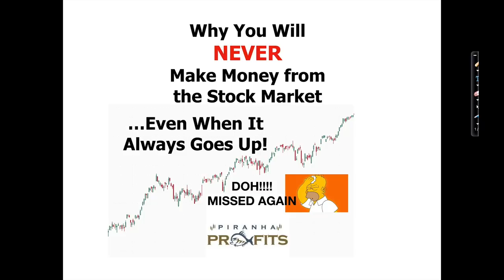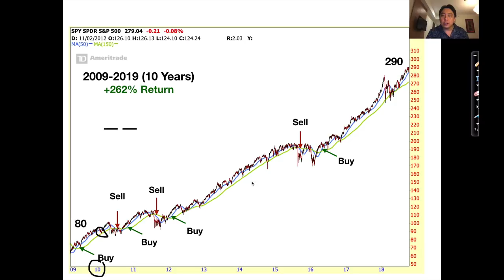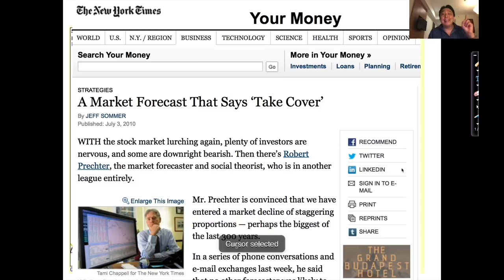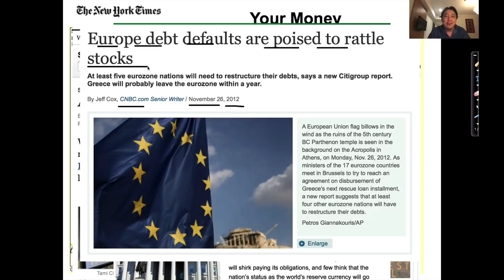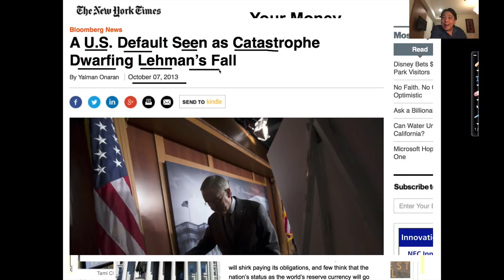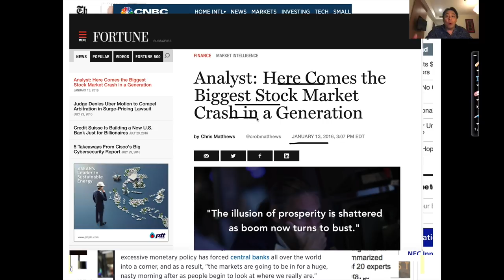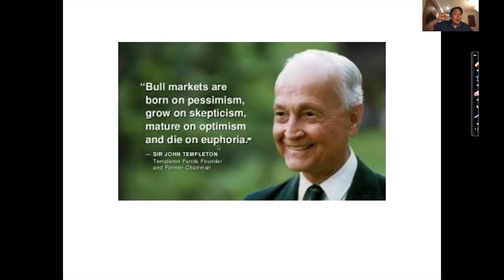Why You Will Never Make Money in the Stock Markets!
The stock market will always go up in the long run and yet, most retail investors tend to miss out on the greatest gains the stock market has to offer. The reason is because most retail investors make bad investment decisions based on listening to the opinions and predictions of 'experts'... instead of making decisions based on fundamental analysis and technical analysis.